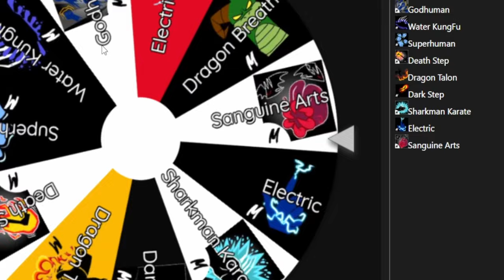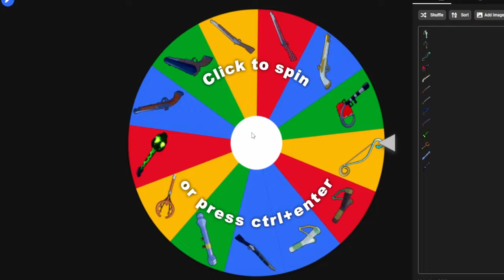A Wheel Decided my LOADOUT for Bounty Hunting..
In this video I rolled a wheel to completely randomize my loadout so that I can then go into PvP and win the 20 kill challenge!